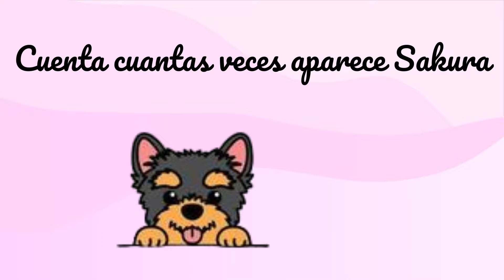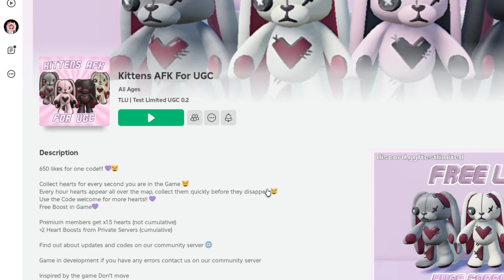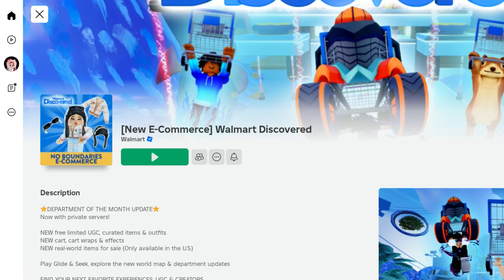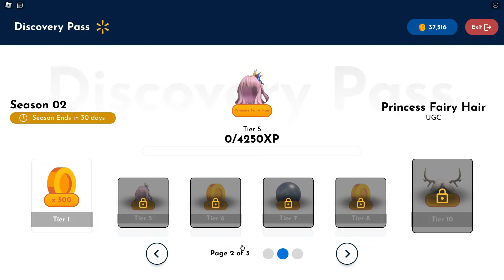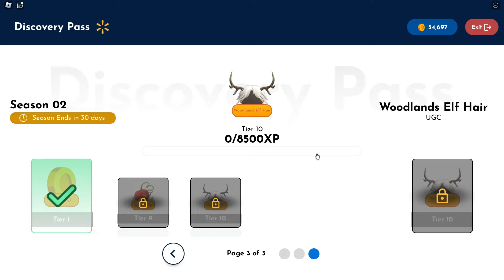📢NUEVOS ITEMS GRATIS EN ROBLOX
Bunny Headphones
Pochacco
SANRIO UPDATE
UPDATE
BLUE HAIR
ROBUX
0 ROBUX
CABELLO AZUL
ITEMS ROSADOS
roblox sanrio
NEW EVENTS
NUEVOS EVENTOS